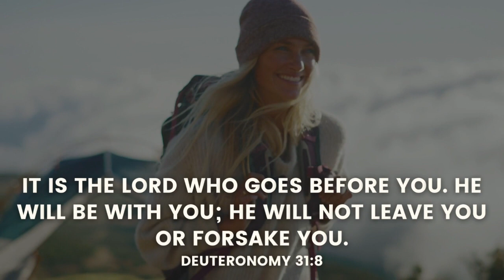Day 20 - Matthew 20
Join us on our 28 day journey through the book of Matthew.
Each day we will read 1 chapter of Matthew and dive into the reality that God is with us. We’ll be able to see the story of Jesus up close through the daily Bible readings and the short videos that share insightful thoughts from each persons reading.

We are encouraging everyone to participate!!

We will have daily videos for each day that you can find on our YouTube Channel and our Facebook page.

Today's presenter: Brandon and Lani Mott